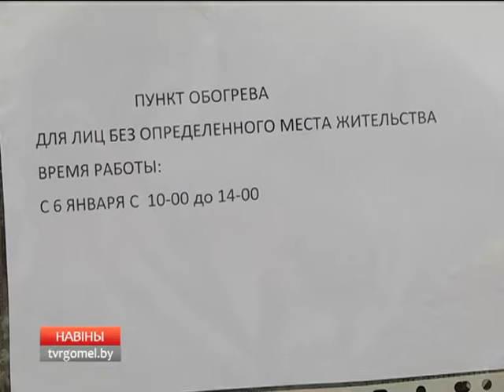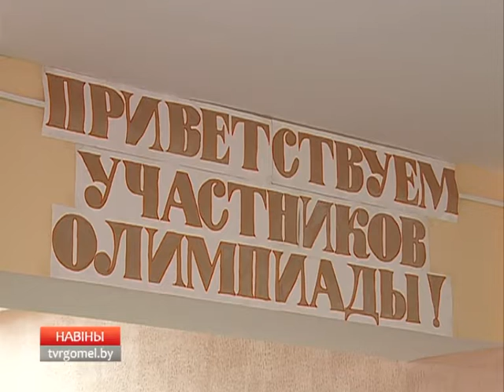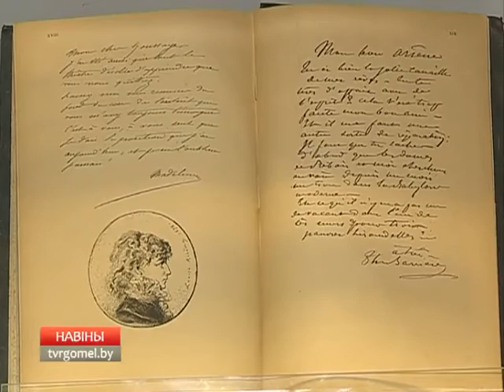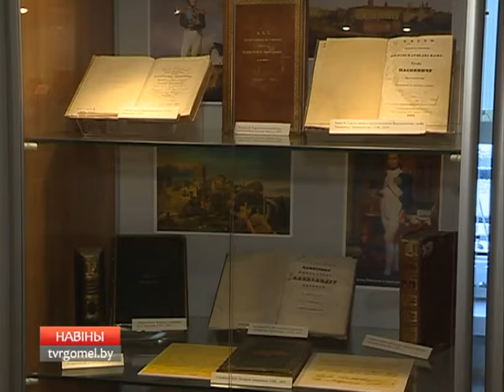Новости 06 01 2017